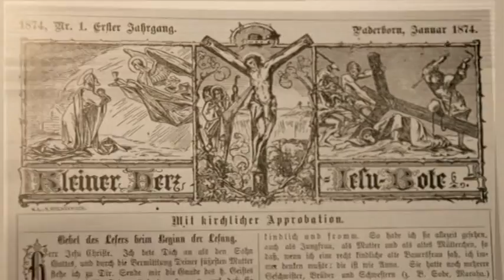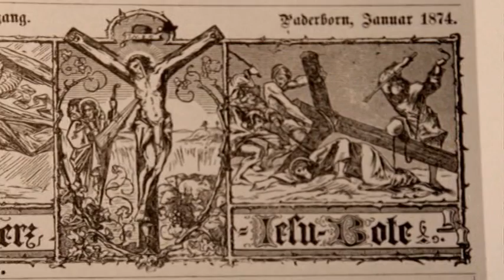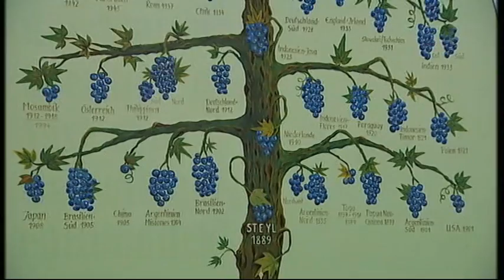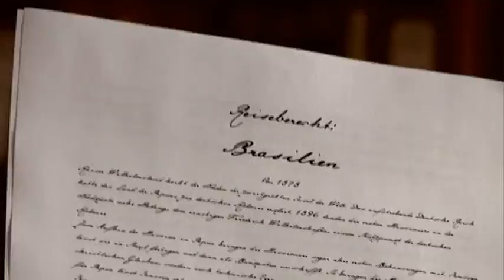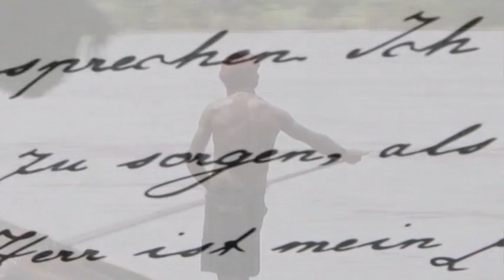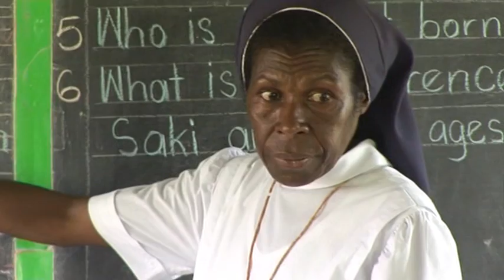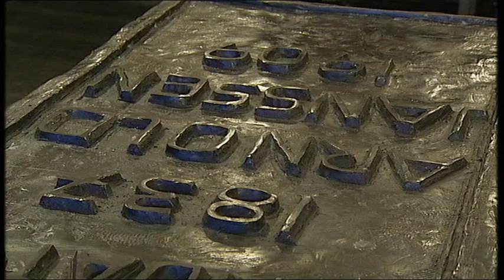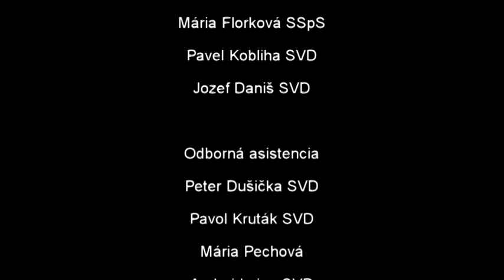Arnold Janssen - film o Zakladateľovi SVD (2008)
Sv. Arnold Janssen založil rehoľu misionárov verbistov (Societas Verbi Divini) v roku 1875 v Steyli. Jeho život a práca sú zachytené v tomto filme.